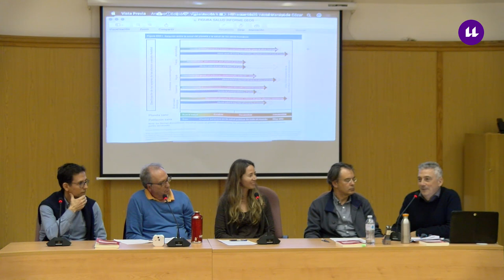Mesa redonda de las Jornadas El Antropoceno: ¿Una nueva época para la Humanidad en la Tierra?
Mesa redonda de las Jornadas El Antropoceno: ¿Una nueva época para la Humanidad en la Tierra? que tuvo lugar el jueves 14 de marzo de 2019.